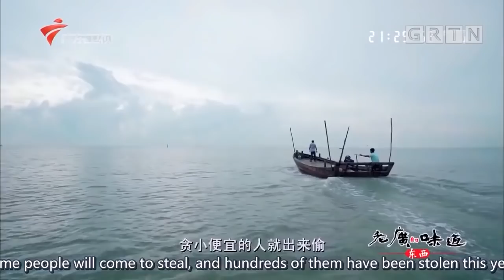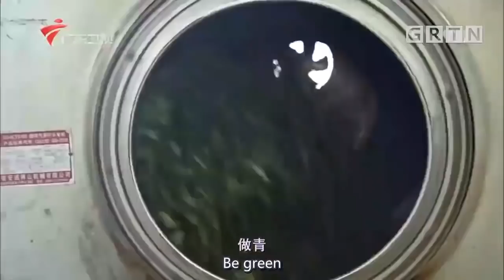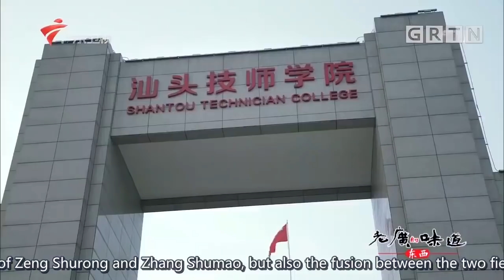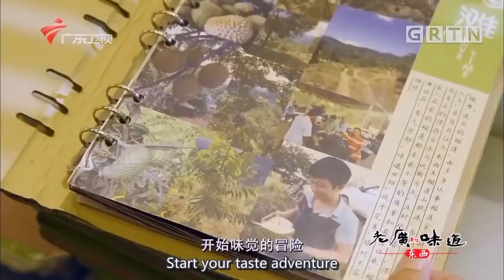1口锅加1瓶水，这样潮汕牛肉火锅，69%的人都没吃过！｜《老广的味道》第3季 ep2 东西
老广的味道——《东西》主要内容：
0:00  【老广的味道第3季 ep2 东西】
0:54  【 牛肉火锅】
15:52【耗油清蒸鲜瑶柱】
21:52【茶香虾】
27:00【龙虾粥】
31:44【榴莲猪蹄】
36:12【花生糖】

第3季第2集 东西
牛肉过秒即捞入口即化
榴莲嫁接粤菜味觉升级
东西交汇奇葩食材
以我为主博采众长